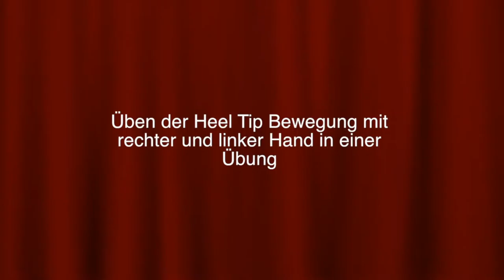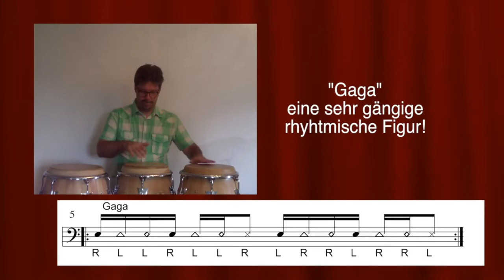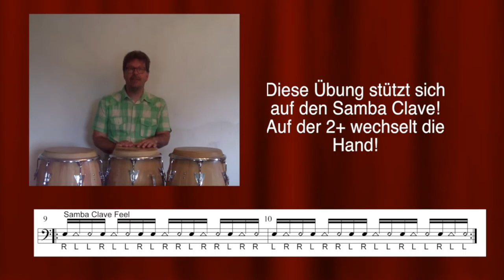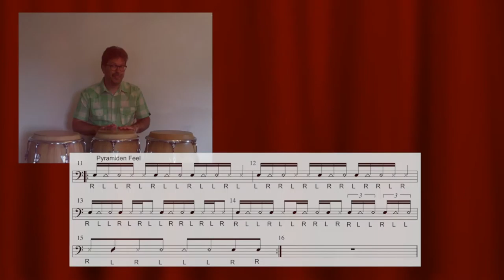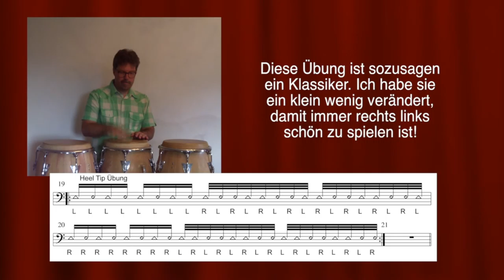Heel Tip Übungen kombiniert für die rechte und linke Hand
Hallo
In diesem Video zeige ich Euch einige Übungen zur Heel Tip Technik, die immer die rechte und linke Hand in einer Übung trainieren. Zusätzlich die Umsetzung auf drei Congas.

Wido Nägele